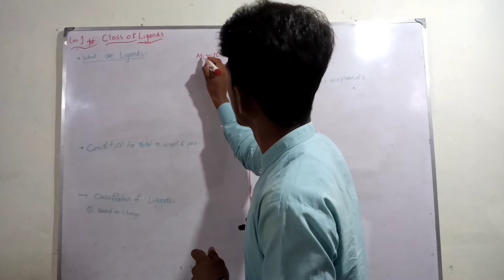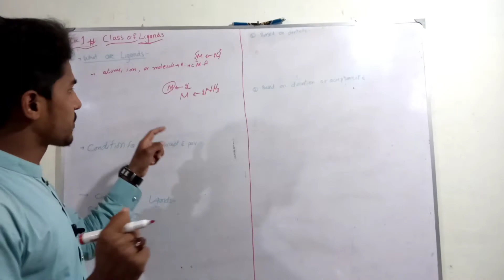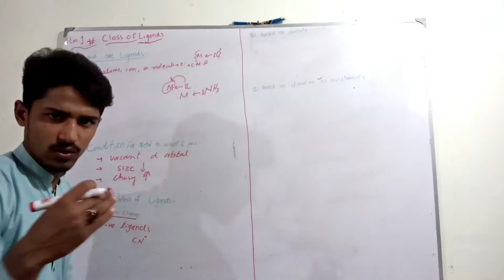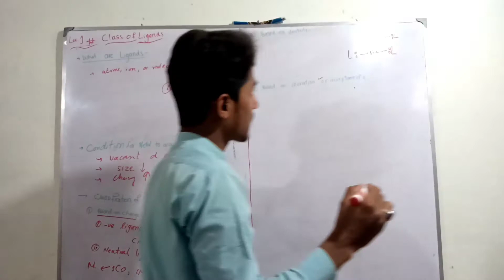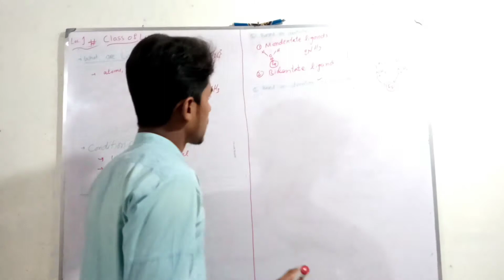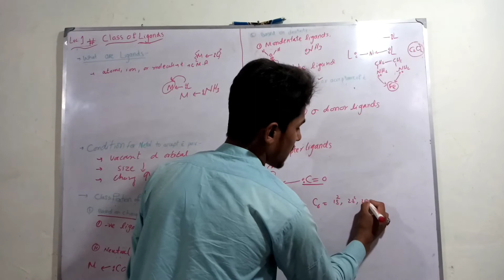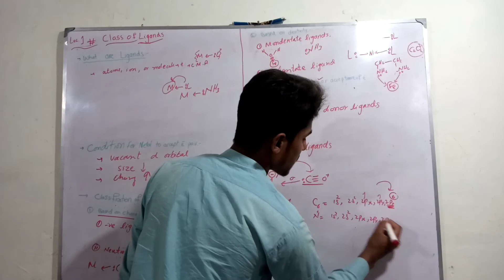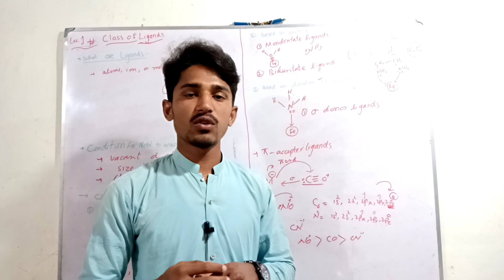class of ligands|| pi accepter ligands|| CHM-502 || lec 1